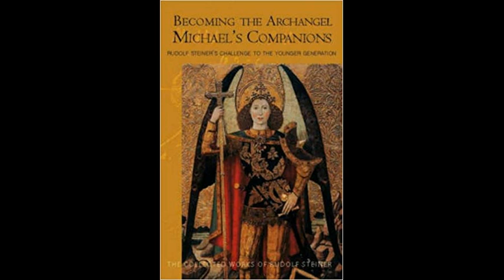Becoming the Archangel Michael's Companions By Rudolf Steiner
Becoming the Archangel Michael's Companions, Rudolf Steiner's Challenge to the Younger Generation, 13 lectures, Stuttgart, October 3–15, 1922 (CW 217)

part 2 - 0:27:17
part 3 - 1:04:50
part 4 - 1:38:34
part 5 - 2:13:32
part 6 - 2:45:30
part 7 - 3:13:02
part 8 - 3:43:59
part 9 - 4:15:26
part 10 - 4:44:45
part 11 - 5:19:14
part 12 - 5:53:23
part 13 - 6:25:59